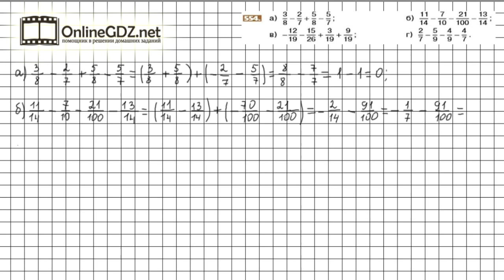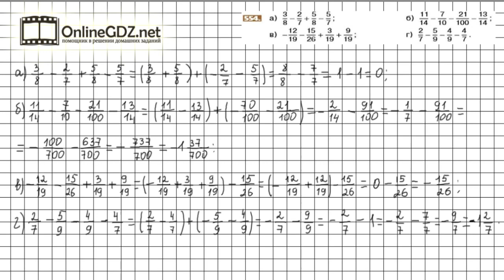Задание №554 - Математика 6 класс (Никольский С.М., Потапов М.К.)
Номер 554 – необходимо выполнить вычисления, применяя правила работы с числами одного знака и с числами разных знаков, а также вспомнить сложение дробей с разными знаменателями.